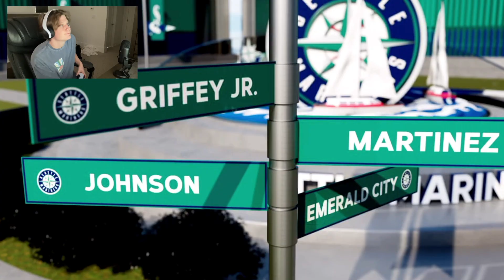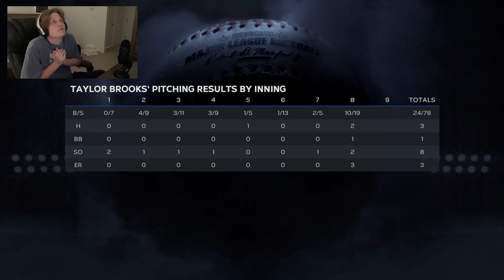MLB 23 RTTS Starting Pitcher PS5 | This What We We're Trying to Leave | Epi 257